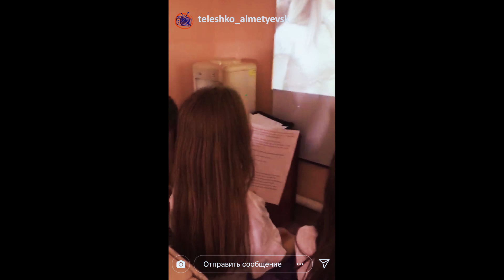Веселые летние деньки в Телешко - 2смена!